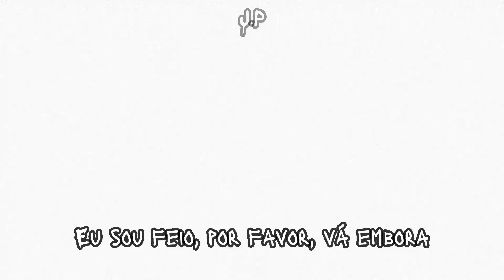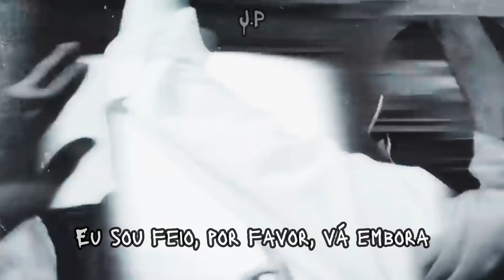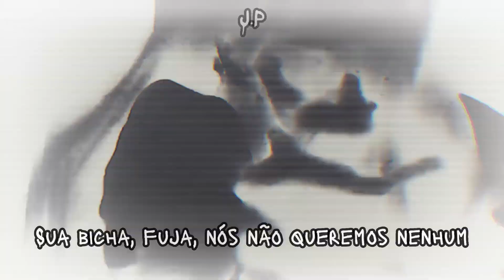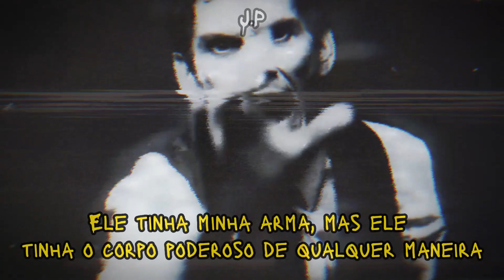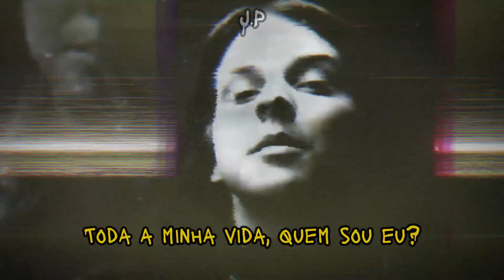KoRn - Faget (Legendado)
With no intention of personal gain, I just subtitled the song for the Portuguese language